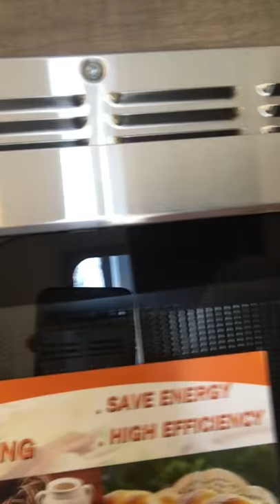Susan Upton Hughes Rpod!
Just a little teaser of all that you could enjoy with this beautiful coach!